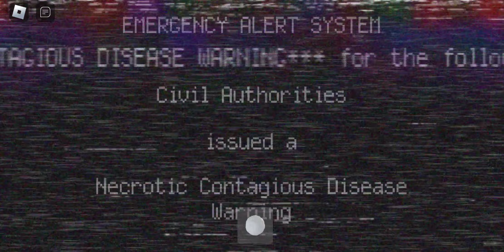roblox nico's nextbots new maps